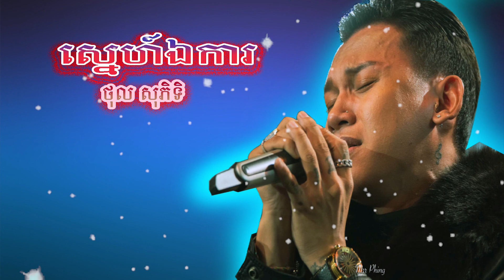ស្នេហ៍ឯការ | ថុល សុភិទិ